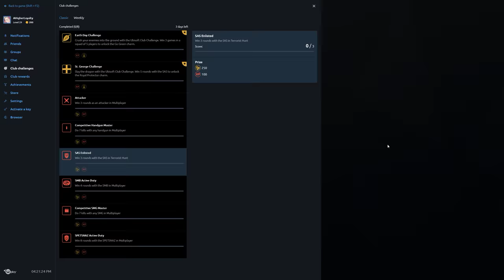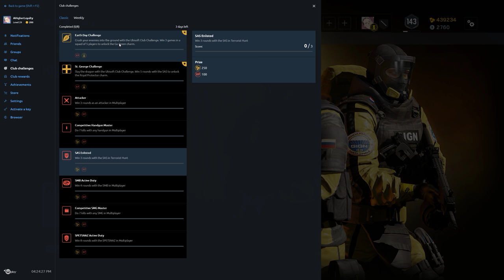Rainbow Six Siege + Part 1888 + Terrorist Hunt Warmup + Operation Chimera pcgaming crew